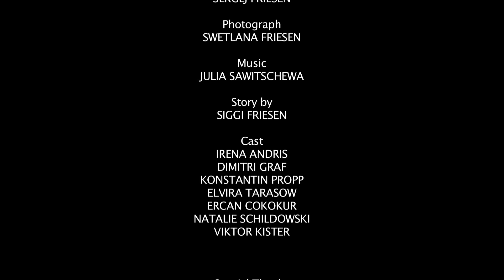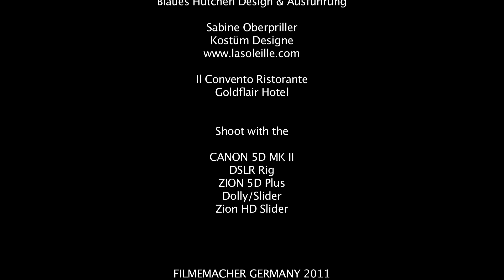Как твои дела? "LOVEBIRD" Musik Julia Savicheva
LOVEBIRD
A Film by
Sergej Friesen
Konstantin Propp
Andreas Baltamatis.

Photo Swetlana Friesen

Shoot with the: Canon 5D MKII
DSLR Rig Zion 5D plus
Zion HD Slider

Cast:
Irena Andris & Dimitri Graf, Konstantin Propp, Elvira Tarasov & Ercan Cokokur, Natalie Schildowski & Viktor Kister